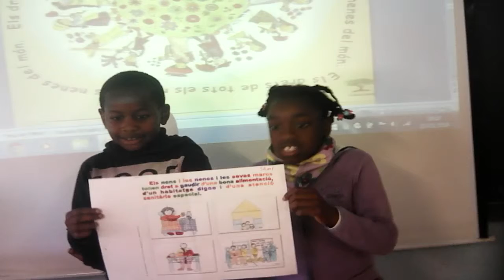Oriola i Splendid coeducació